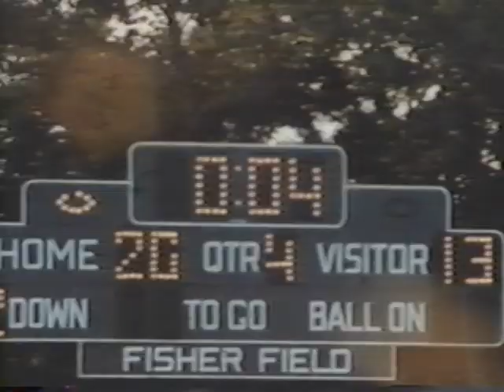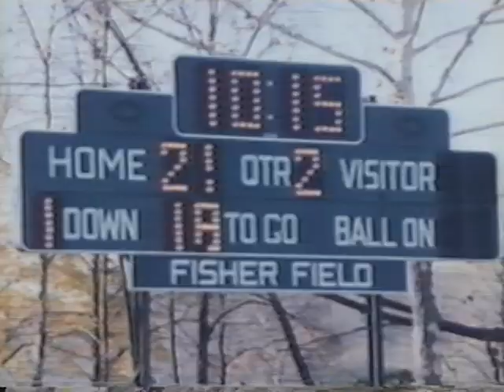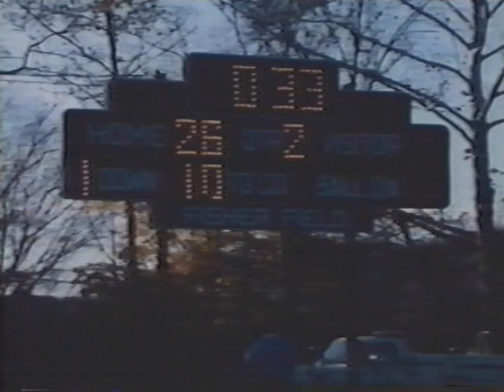Lafayette Football Highlights 1985